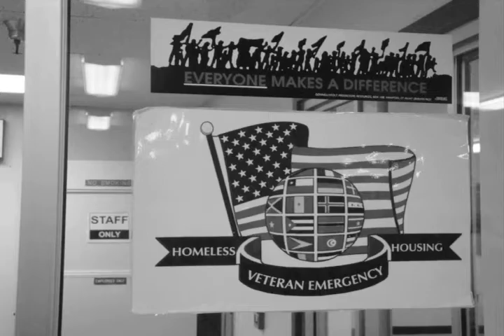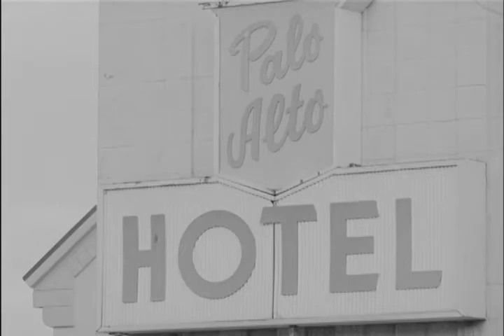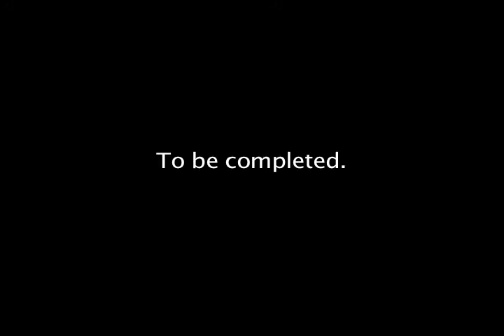Looking Back (Fine Cut)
A short non-sync black and white film by Emile Bokaer